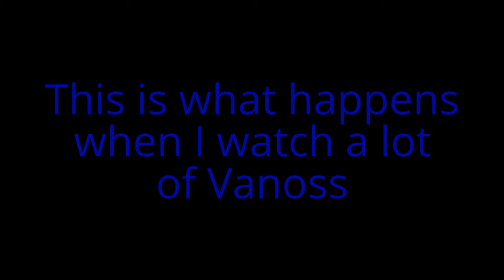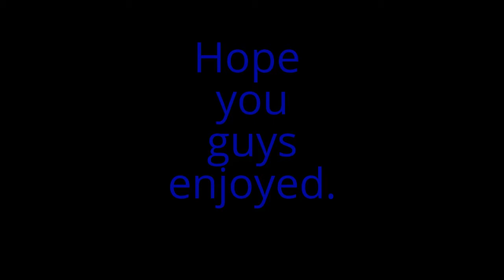xKrueger finds Vanoss fanboys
Hey guys lets get  Likes for this non usable clip. lol